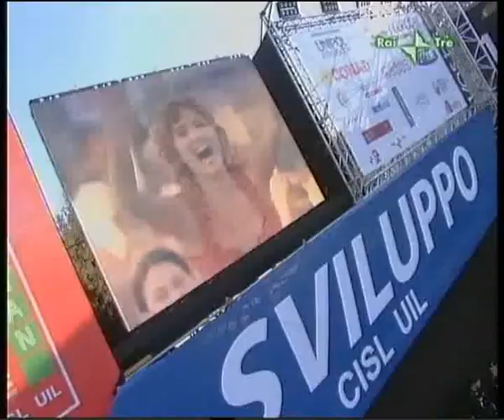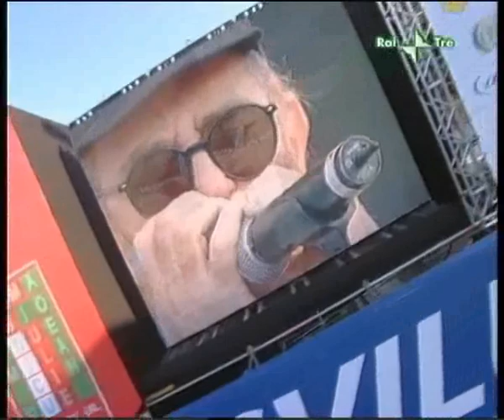Francesco De Gregori - Compagni di viaggio [Roma 1 maggio 2005 - Piazza San Giovanni]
Francesco De Gregori & His Band (Paolo Giovenchi e Lucio Bardi alle chitarre, Guido Guglielminetti al basso, Alessandro Valle alla chitarra elettrica, Alessandro Arianti alle tastiere e Alessandro Svampa alla Batteria) eseguono COMPAGNI DI VIAGGIO in versione rock...assai simile a "Like a Rolling Stones" di Bob Dylan.